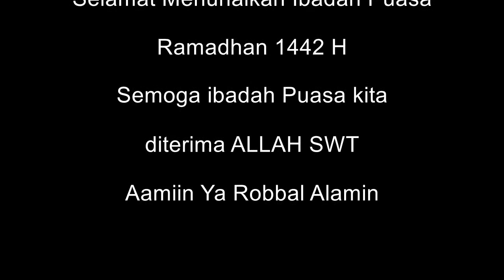🔴 GUS ROCHMAD HIDAYAT || KAJIAN MAKRIFAT HAKIKAT SHOLAT DAN PUASA RAMADHAN